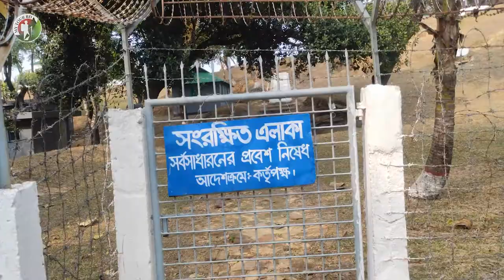Zero point, Bijoypur, Netrokona | MyTourBD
Zero point, Bijoypur, Netrokona | জিরো পয়েন্ট, বিজয়পুর, নেত্রকোনা